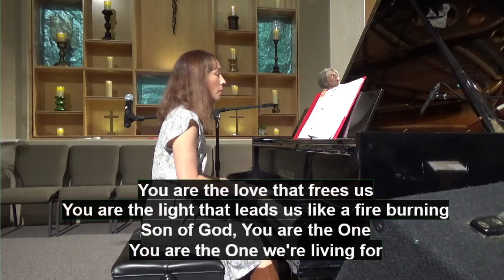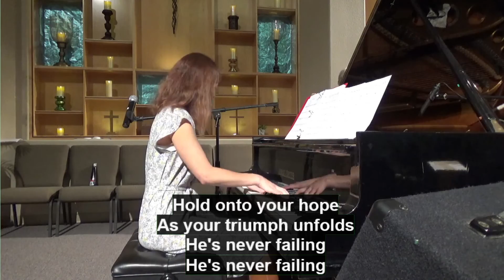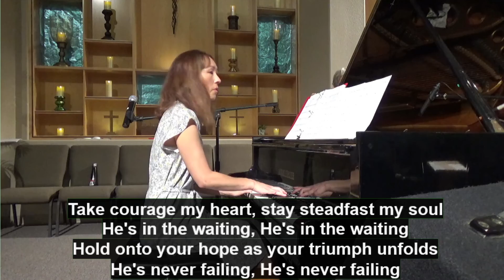Pastor Steve Sermon | July 17, 2022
9:15 am | Sunday Service at Visalia Methodist Church